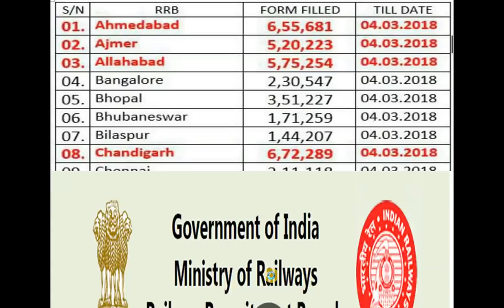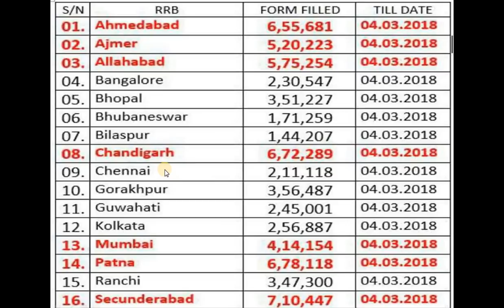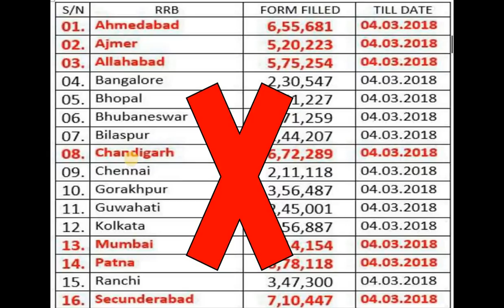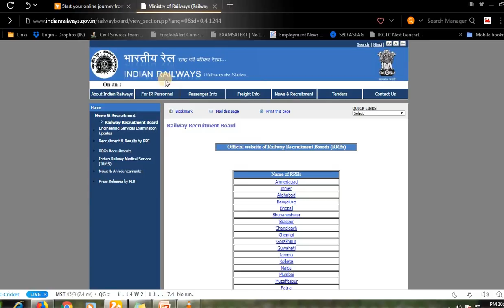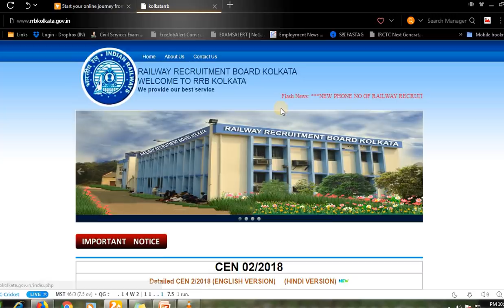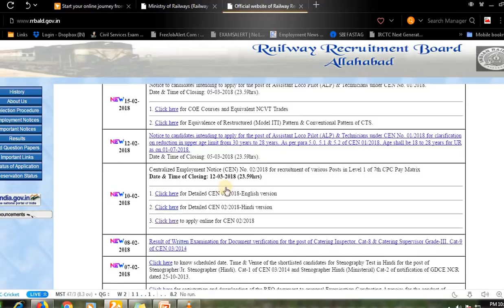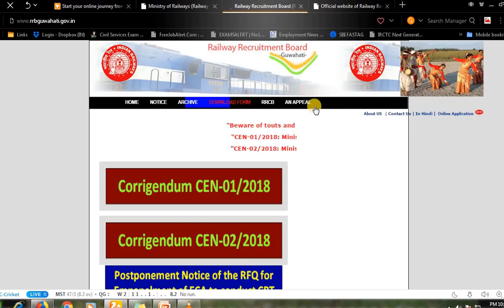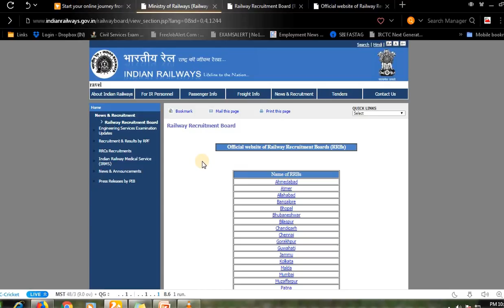Total candidates in all RRB FAKE info in Social media with 100% Proof! Railway Group D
There is a rumor/panic is going on around  the social media about RAILWAY GROUP D 62907 vacancies.This Video will tell you what is right.

Share this channel to all Your Social media group